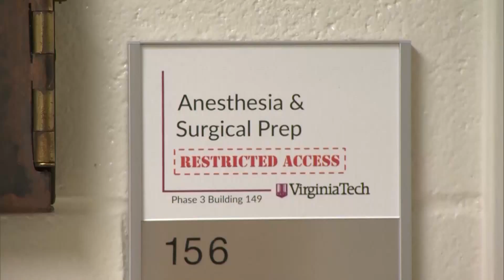Experimental Cancer Drug For Dogs Could Hold Promise For People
Glioblastoma is the type of brain cancer that claimed the lives of Senators John McCain and Ted Kennedy. Now an experimental drug being tested on dogs could hold promise for people.